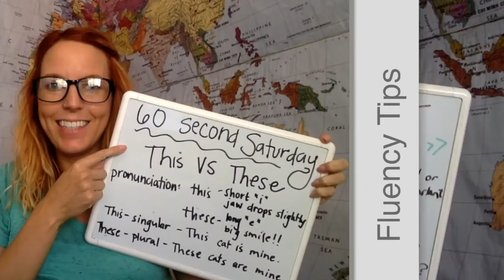English Idioms about Music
Improve your use of English idioms in only 60 seconds with this video today!

You can get more practice in my [free]  English Fluency Guide!

-Improve your speaking in my Phrasal Verb Conversation Club!

-Fala português - melhora sua pronúncia comigo!

Extra Resources:
I recommend this book for using grammar! Understanding and Using English Grammar

Don't forget to practice what you learn in this video by commenting your answers below!

Do you know anyone who dances to the beat of their own drum?
Do you often dance to the beat of your own drum?

Are you the type of person who always faces the music?

HAPPY STUDYING!